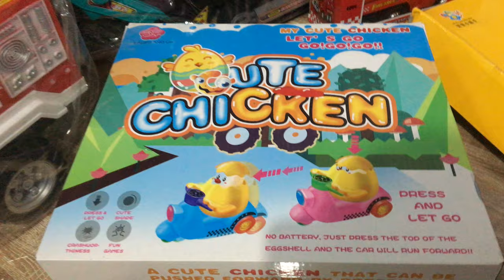Chú gà cute chạy xe ba bánh lò xo giá hạt dẻ | Thế Giới Đồ Chơi